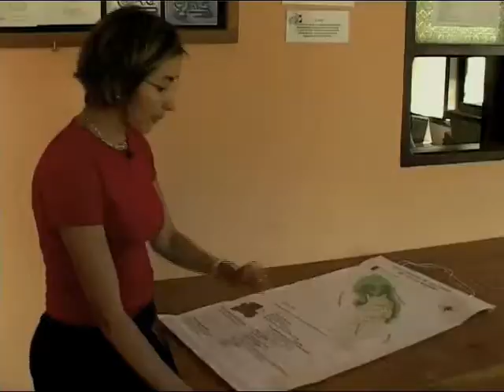Watershed Potection in Bolivia: Reciprocal Water Agreements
A video describing how community agreements to protect water flows from cloud forests can sustainably protect wildlife habitat in Los Negros Bolivia.  Rare is replicating this approach with partners in the Andes. Video produced by TVE and used with permission by Rare.